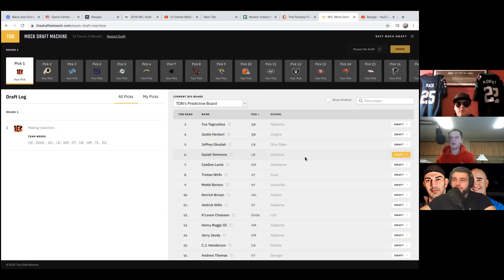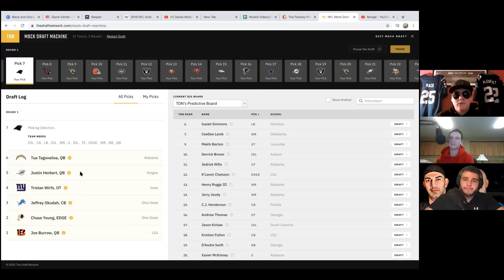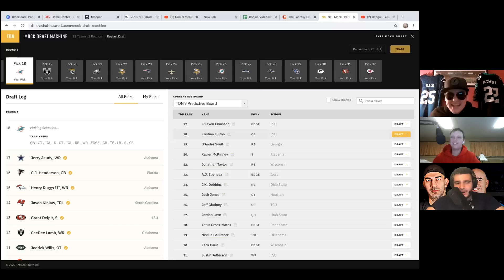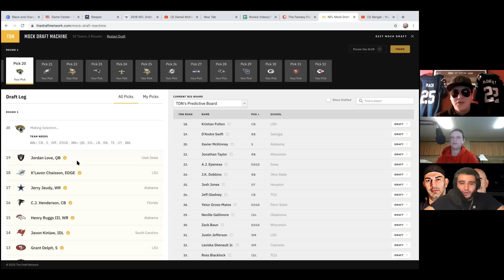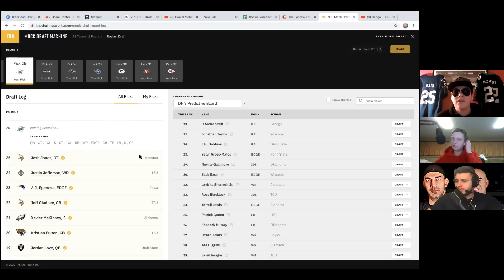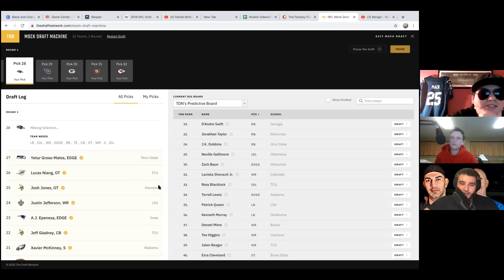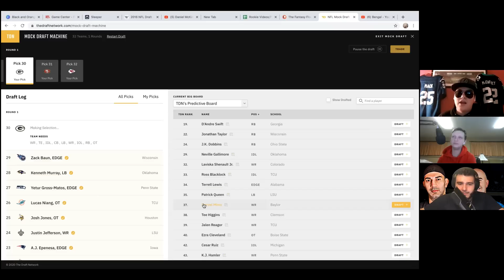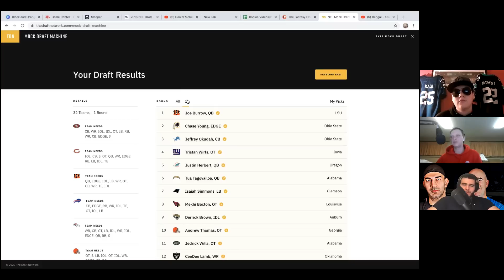2020 NFL Mock Draft: First Round Mock Draft Predictions (Post Free Agency)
2020 NFL Mock Draft: First Round Mock Draft Predictions (Post Free Agency)

In this video I go over my third version of the 2020 NFL Draft. In this mock I go over all 32 picks in the first round of the NFL draft. This mock now post most of the free agency moves should be more clear for what actually happens in the draft.